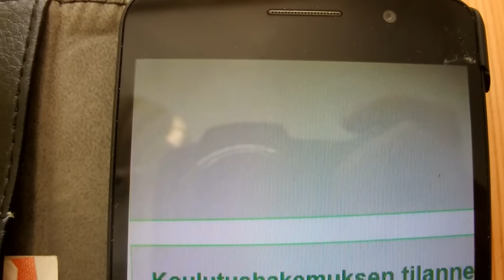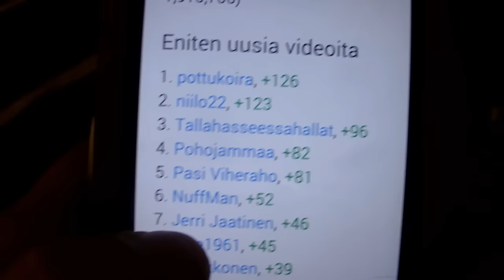Tiistai aamupäivää- hakemuksen tila